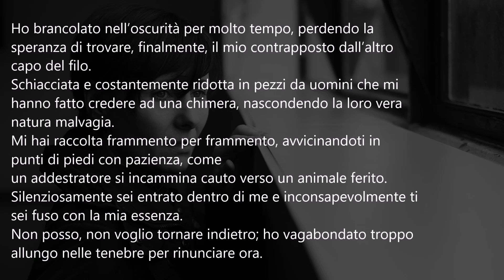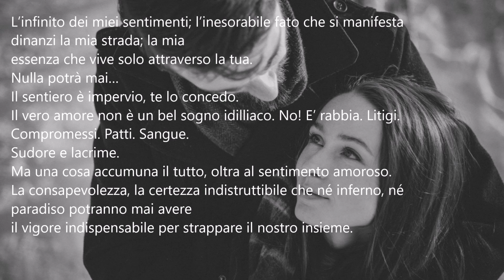Poeti e poesia-Alessia Bottacini